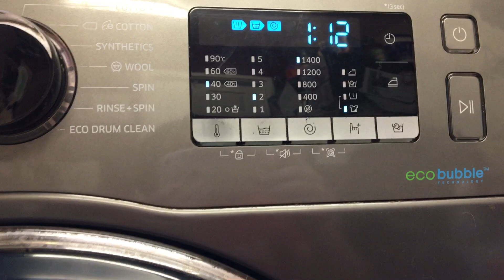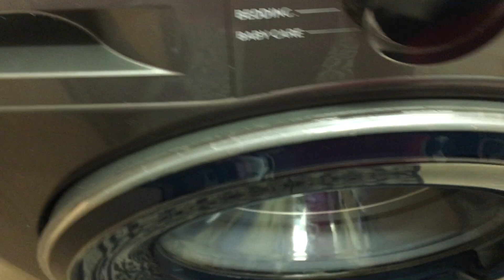Samsung ecobubble | Loading and start of Daily Wash 40 + intensive